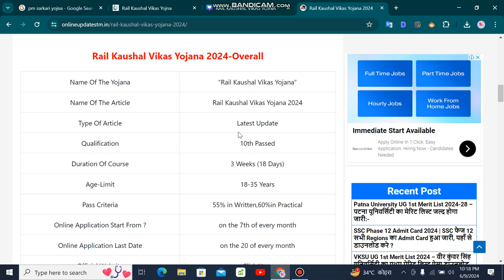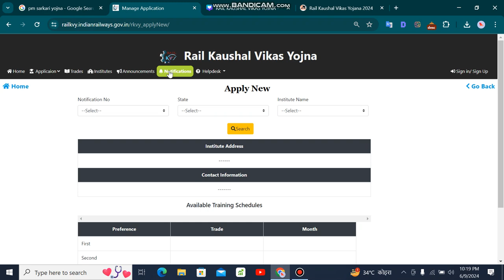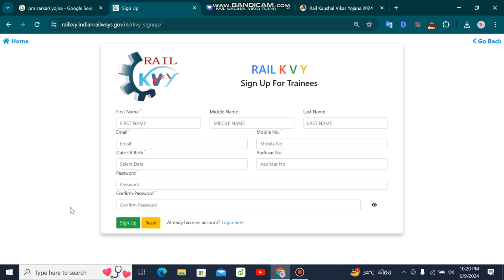Rail Kaushal Vikas Yojana kya hai, Rail Kaushal Vikas Yojana karne ke fayde, रेल कौशल विकास के फायदे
rail Kaushal Vikas Yojana ke fayde
rail Kaushal Vikas Yojana karne ke kya kya fayde hai